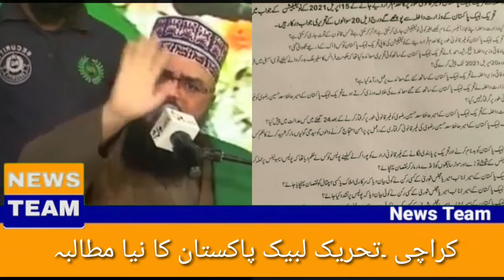Tum ne Bori walaon ko Deka tareek Labbaik walon ko nai deka viral video